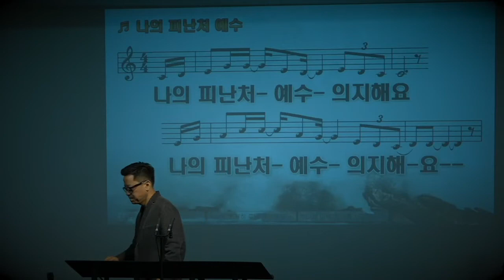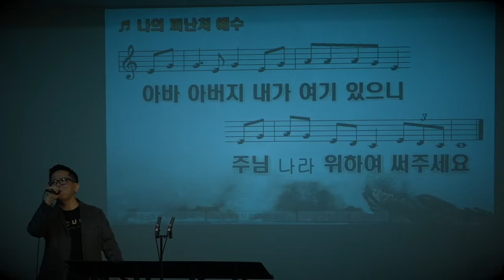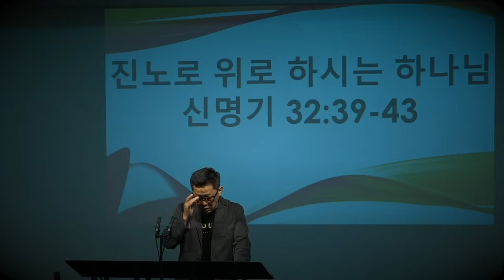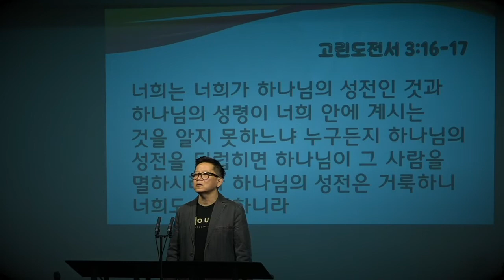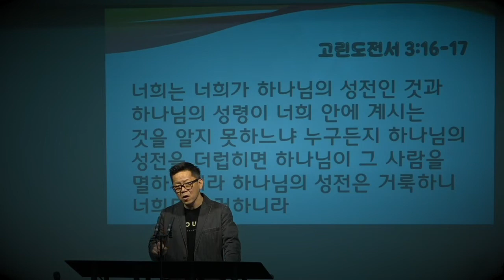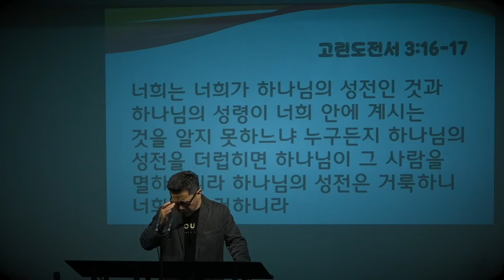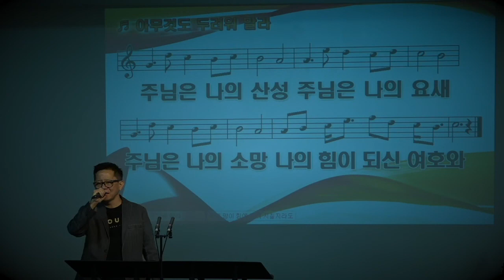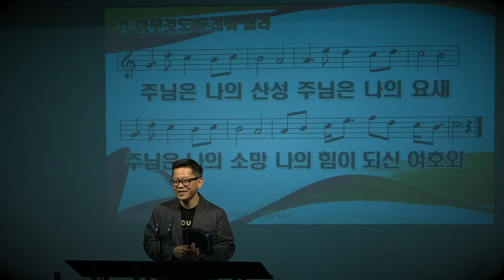진노로 위로하시는 하나님